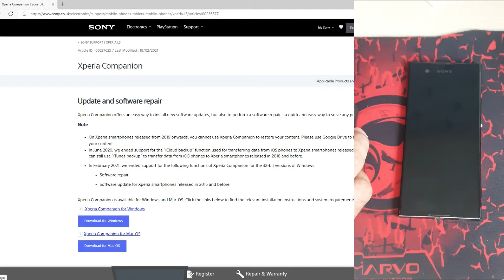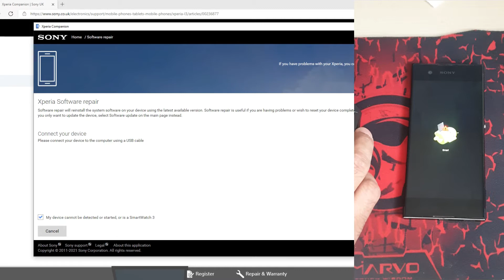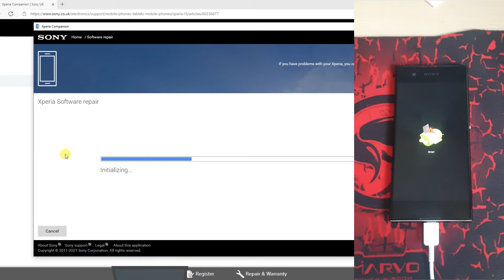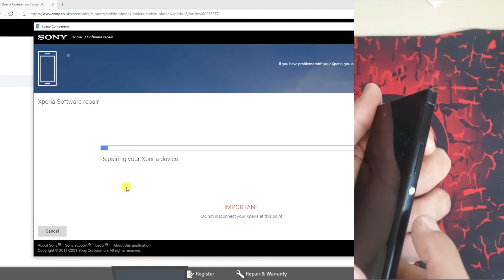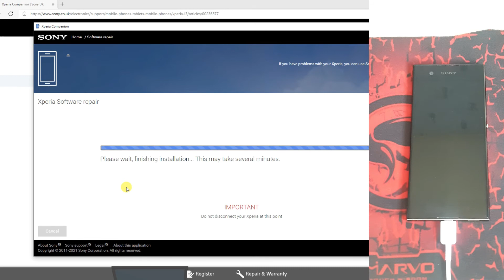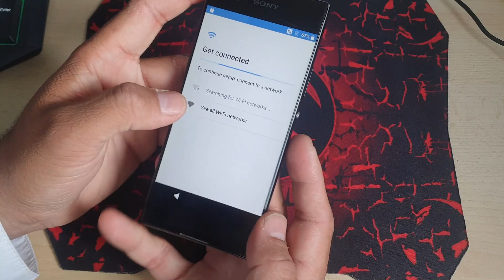how to fix Sony Xperia Phone which is stuck at Android / How to Fix No Command on Sony Mobiles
how to fix Sony Xperia Phone which is stuck at Android / How to Fix Soft Bricked Sony Mobile